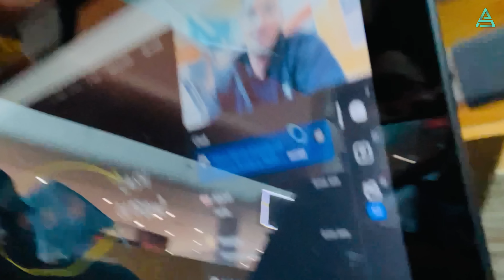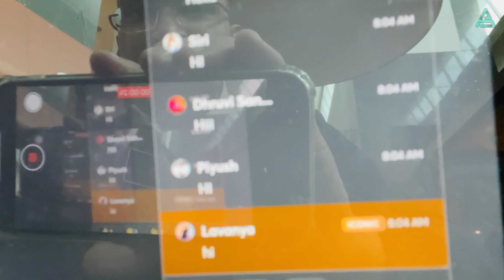Preparing for Mumbai Meetup📍Vlog88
In this Video: Preparing for Mumbai Meetup📍Vlog88

About me: 😇
I am the Leader of the Unacademy CA Course. Ranking as #1 Educator on Unacademy for CA.

❤️ Important Read:
👉🏻 Are you a Student? Want to take Unacademy Subscription?
😍 Don't worry, use Code "ANSHUL" or "TAAS" while taking any subscription for the best possible discount from my side.